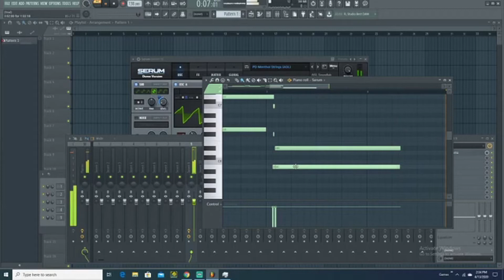Fl studio thingy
I would of continued more on this except my serum trial expired